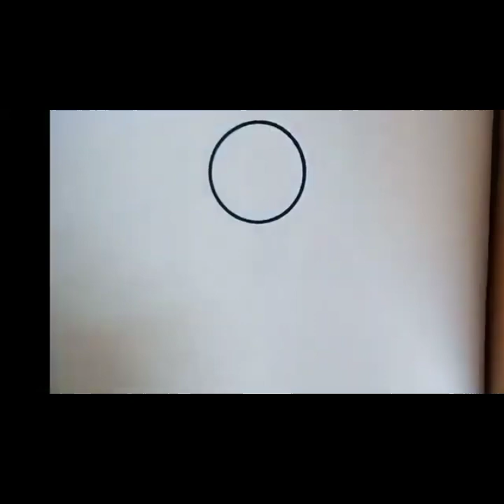Cute Doll Drawing, Colouring, Painting For Kids and Toddlers||Beautiful Girl Drawing For Kids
drawing
easy girl drawing
easy drawing
simple girl drawing
girl drawing
easy drawings
very easy drawing
pencil drawing
cute drawings
drawing for beginners
4 kids
drawing tutorial
drawing for kids
drawing girl for kids
cute easy drawings
for kids
color drawings
girls drawing
drawing,drawing for kids
for kids
art for kids
easy drawing
drawing tutorial
easy drawings
cute drawings
doll drawing for kids
pencil drawing
drawing easy
easy doll drawing for kids
art for kids to draw
drawing for barbie
doll house drawing for kids
girl drawing

rawings
doll drawing
kids drawing lesson
ABCD
Alphabet drawing
Cute c
doll drawing
drawing
easy girl drawing
easy drawing
simple girl drawing
girl drawing
easy drawings
very easy drawing
pencil drawing
cute drawings
drawing for beginners
4 kids
drawing tutorial
drawing for kids
cute easy drawings
for kids
color drawings
girls drawing
drawing,drawing for kids
phonics song
abc song
kids songs
alphabet song
phonics songs
phonics
phonics song for kids
kids
kids song
english songs for kids
song
alphabet song for kids
for kids
abc phonics
phonic song
songs
kids music
for kids
art for kids
easy drawing
drawing tutorial
easy drawings
cute drawings
pencil drawing
drawing easy

rawings
doll drawing
kids drawing lesson
ABCD
Alphabet drawing
Cute c
doll drawing